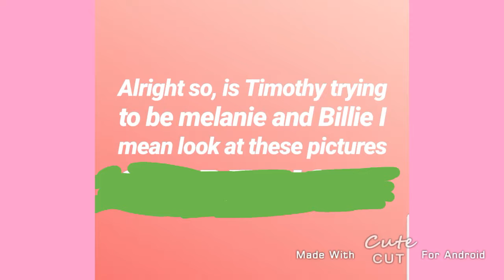TIMOTHY HELLER COPIES MEL AND BILLIE (THEORY VIDEO)